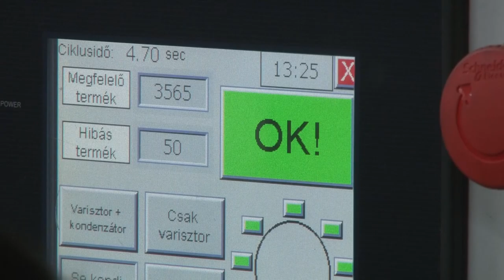20201216 thelena Vallalkozok